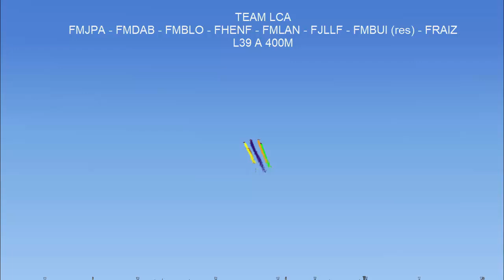Meeting LCA 2020 Strasbourg Entzheim LFST